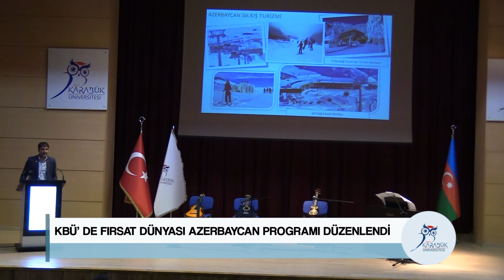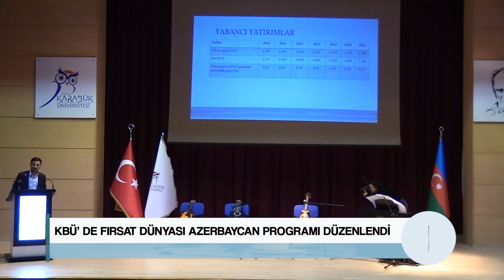KBÜ’ DE FIRSAT DÜNYASI AZERBAYCAN PROGRAMI DÜZENLENDİ